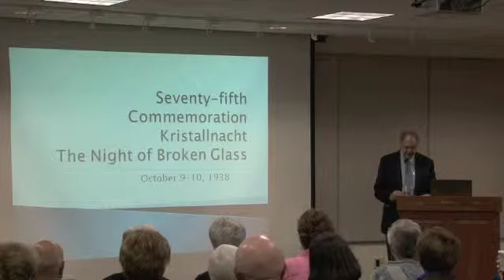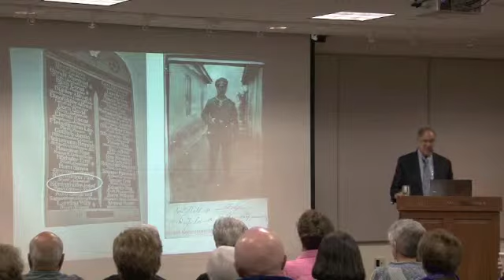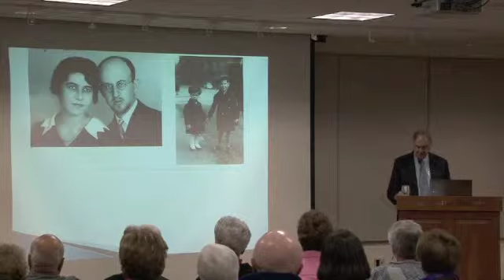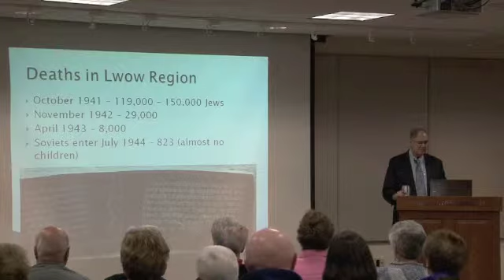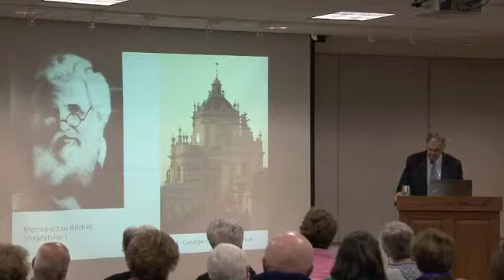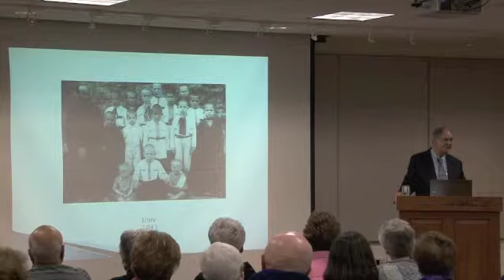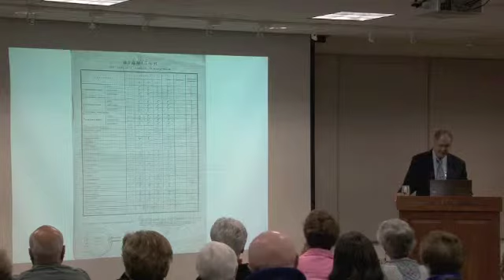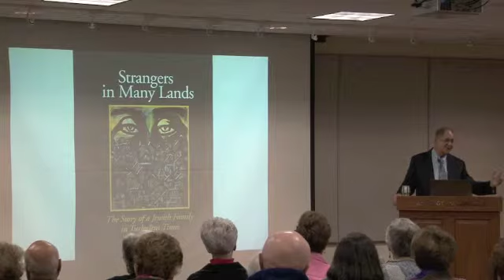Farmington Libraries 7th Annual Kristallnacht Lecture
The Farmington Libraries 7th Annual Kristallnacht Lecture with Dr. Leon Chameides. Born in Poland, Dr. Leon Chameides will share his family experiences through World War II, including his own memories of fleeing his home and being hidden as a child in a Ukrainian monastery.